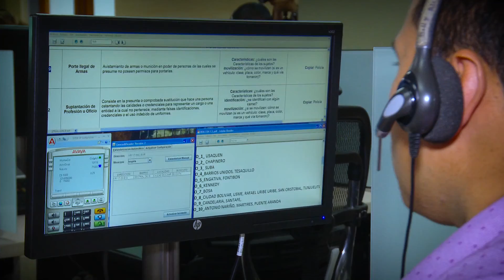Bogotá ya cuenta con un Centro de Comando, Control, Comunicaciones y Cómputo.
El nuevo Centro de Comando, Control, Comunicaciones y Cómputo de Bogotá ya está en marcha. El C4 contará con la tecnología necesaria para integrar las 4000 cámaras que instalaremos en estos 4 años. ¡Por el derecho a vivir sin miedo! ‪BogotáSegura.

A marchas forzadas trabajó el Gobierno de Enrique Peñalosa para activar pronto el C4. El propósito es llegar a las 10.000 cámaras para tener una ciudad más segura.